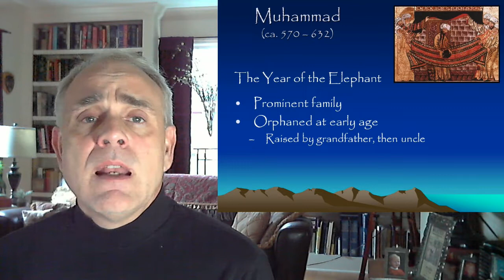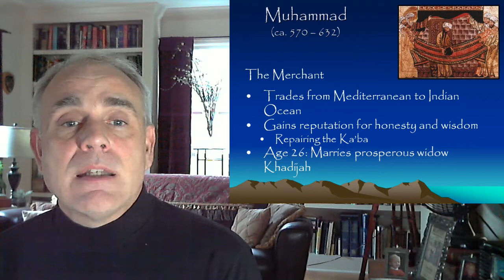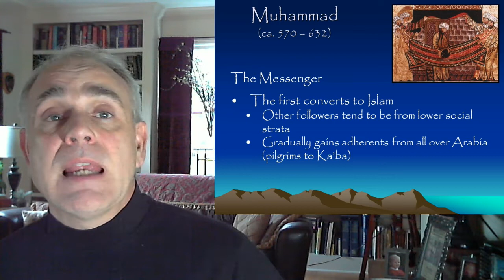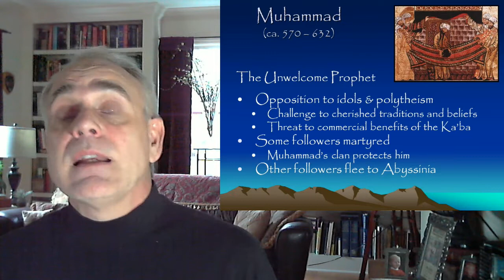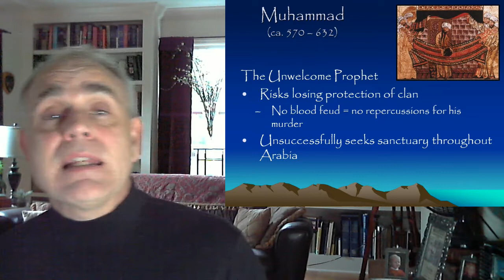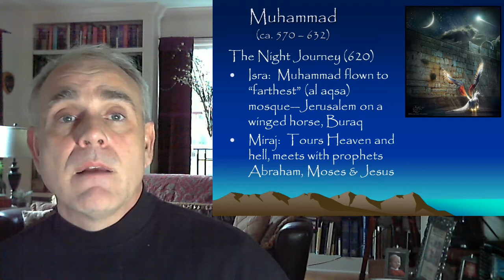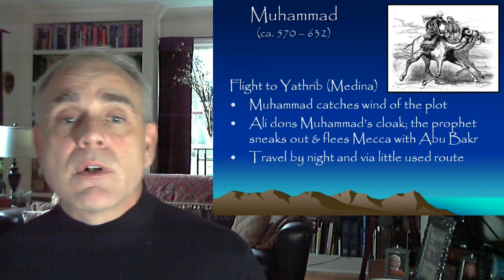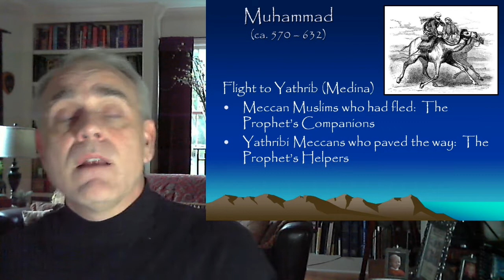Muhammad and Islam (Class 2) - Mike Bryant, historian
In this installment we learn about Muhammad's early life, the revelations he claims to experience and how the new religion he preaches leads to a life or death struggle with his fellow citizens in Mecca.